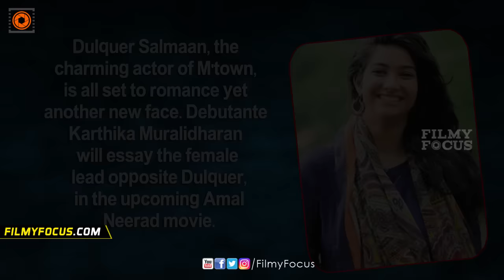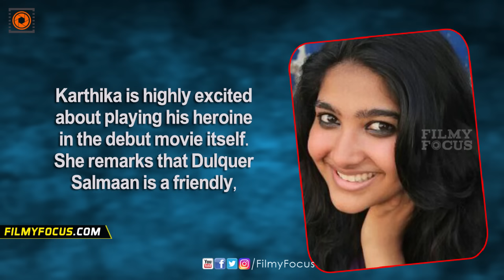Dulquer Salmaan's New Leading Lady, Karthika Muralidharan - Filmyfocus.com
Dulquer Salmaan, the charming actor of M'town, is all set to act yet another new face. Debutante Karthika Muralidharan
will essay the female lead opposite Dulquer, in the upcoming Amal
 Neerad movie. The team had initially roped in Anu Emmanuel as
the leading lady and shot some portions of the movie, with her. But later, Anu was replaced with Karthika, due to undisclosed
 reasons.  Megha Singha Karthika Muralidharan is the daughter
 of popular cinematographer CK Muraleedharan, who was the DOP of several blockbuster Bollywood films including 3 Idiots and PK and recent Malayalam movie School Bus.